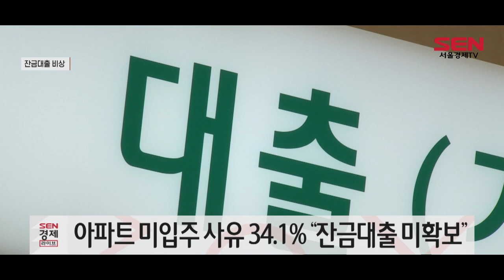10명중 3명 “잔금대출 막혀 입주 못해”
정부의 고강도 대출 규제로 인해 금융권에서 잔금대출을 받지 못해 입주하지 못하는 비율이 역대 최고치를 기록한 것으로 나타났습니다.

주택산업연구원이 한국주택협회와 대한주택건설협회 회원사인 주택건설업체를 대상으로 조사한 결과 지난달 아파트 미입주 사유 중 ‘잔금대출 미확보’ 응답이 34.1%에 달했습니다.
아파트를 분양받은 사람 100명 가운데 34명은 잔금대출을 받지 못해 입주하지 못한 셈입니다.

이는 주택산업연구원이 2017년 6월부터 관련 조사를 시작한 이래 월간 단위로 가장 높은 수치입니다.
종전에 이 비율이 30%를 넘은 것은 작년 7월(33.3%)과 지난 2월(32.1%) 두 차례뿐이었습니다.

특히 내년 1월부터는 총부채원리금상환비율, ‘DSR’ 규제가 더 강화되는 만큼 잔금대출을 마련하지 못해 새 아파트에 입주하지 못하는 수분양자는 더욱 증가할 전망입니다.